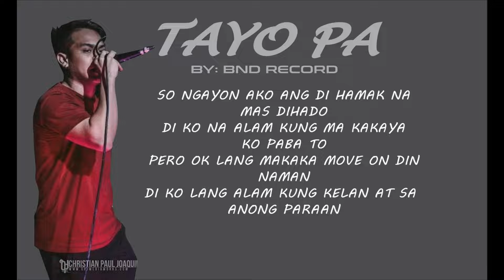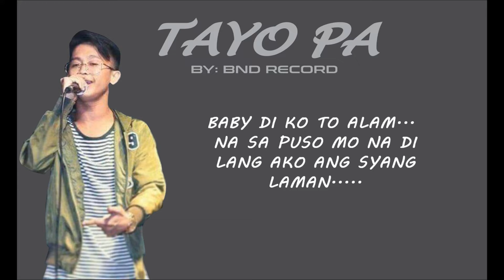TAYO PA BY: LIL GONZ, JAYPEE, JABJAB (BND RECORDS)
SPREAD&SUPPORT THANKYOU💯💖